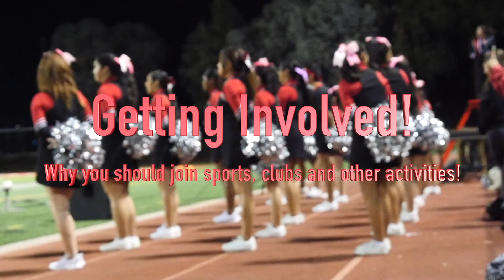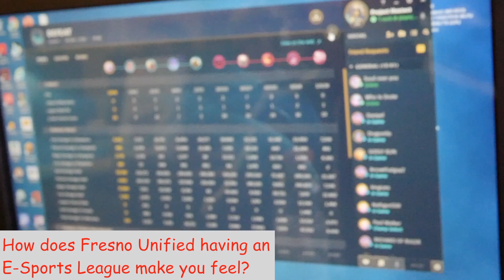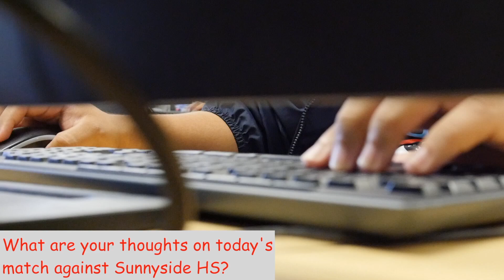HH November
This month on Highlander Highlights, we ask students about getting involved!  From clubs to sports and other activities, why is it important to be involved, and how does it help to enhance your experience at McLane?  We also report on Fresno Unified's E-Sports League, and find out about being a competitive gamer.  So sit back, relax, and enjoy this month's episode of Highlander Highlights!

Stories by: Lara Alba, Max Garcia, Kody Thenbouapha, Nathan Raiz, Leslie Sanchez, Nali Xiong and Johan Gomez.

Highlander Highlights is a part of the ArtVenture Pathway at McLane High School